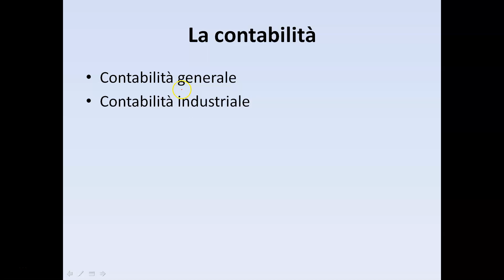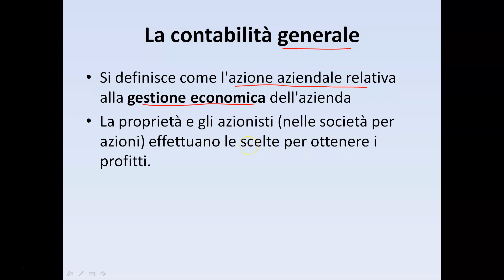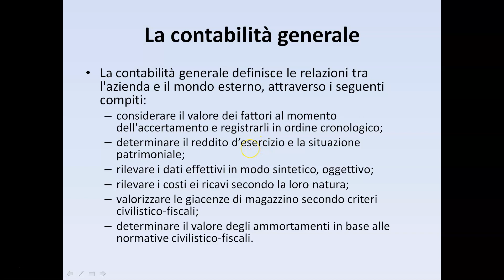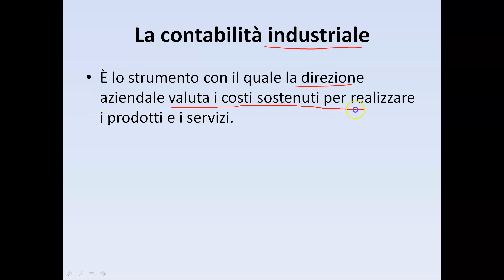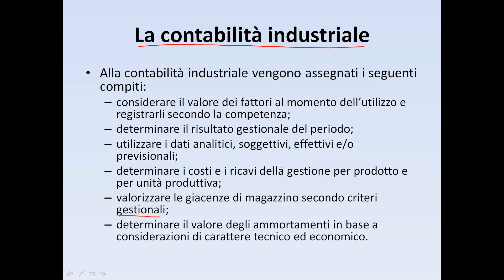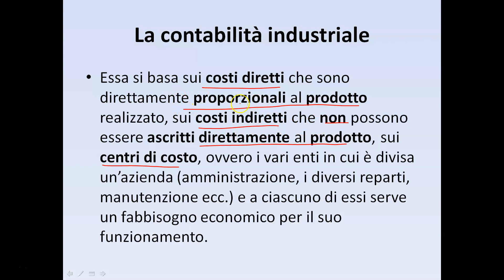L'impresa e l'imprenditore - parte 3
Videolezione dedicata agli studenti del V MAT dell'Istituto Ipsia Renzo Frau, sede di Tolentino